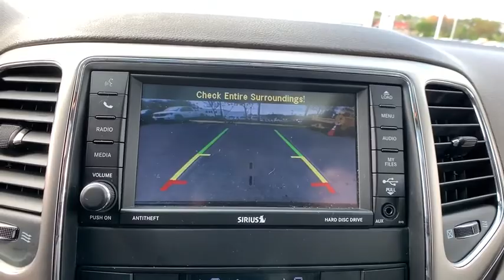2012 Jeep Grand_Cherokee Woodbridge, Springfield, Manassas, Fredericksburg, Fairfax, VA 0JB8814A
Used 2012 Jeep Grand_Cherokee available in Woodbridge, Virginia at Lustine Chrysler Dodge Jeep Ram. Servicing the Springfield, Manassas, Fredericksburg, and Fairfax, VA area.
2012 Jeep Grand_Cherokee 4WD 4dr Laredo - Stock#: 0JB8814A - VIN#: 1C4RJFAG3CC267848

BEAUTIFUL DEEP CHERRY RED GRAND CHEROKEE! GOOD MILES FOR A 2012! CLEAN CARFAX! STUNNING SADDLE INTERIOR! brbrSTOP IN TODAY AND DONT MISS OUT ON THIS GREAT DEAL! brbrCall our PROFESSIONAL SALES TEAM @ 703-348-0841brbrRecent Arrival! CLEAN CARFAX BACKUP CAMERA SUNROOF / MOONROOF LEATHER INTERIOR HEATED SEATS LOADED WITH SAFTEY FEATURES!! REMOTE STARTER IPOD ADAPTER 4WD 3.09 Axle Ratio 4-Wheel Disc Brakes 6 Speakers ABS brakes Air Conditioning Alloy wheels AM/FM radio Anti-whiplash front head restraints Audio Jack Input for Mobile Devices Bodyside moldings Brake assist Bumpers: body-color CD player Cloth Low-Back Bucket Seats Compass Delay-off headlights Driver door bin Driver vanity mirror Dual front impact airbags Dual front side impact airbags Electronic Stability Control Four wheel independent suspension Front anti-roll bar Front Bucket Seats Front Center Armrest w/Storage Front dual zone A/C Front fog lights Front reading lights Fully automatic headlights Heated door mirrors Illuminated entry Low tire pressure warning Normal Duty Suspension Occupant sensing airbag Outside temperature display Overhead airbag Overhead console Panic alarm Passenger door bin Passenger vanity mirror Power door mirrors Power steering Power windows Radio data system Radio: Media Center 130 CD/MP3 Rear anti-roll bar Rear reading lights Rear seat center armrest Rear window defroster Rear window wiper Remote keyless entry Roof rack: rails only Speed control Speed-Sensitive Wipers Split folding rear seat Spoiler Steering wheel mounted audio controls Tachometer Telescoping steering wheel Tilt steering wheel Traction control Trip computer Variably intermittent wipers.br2012 Jeep Grand Cherokee LaredobrbrbrCall our PROFESSIONAL SALES TEAM @ for MORE INFORMATION and ADDITIONAL DISCOUNTS!!! Lustine Chrysler Dodge Jeep & RAM equals a FANTASTIC BUYING EXPERIENCE!!!brPrices exclude Tax Tags Freight and Processing fee of 799.00. Available backup camera available blue tooth available third row seats available aluminum alloy wheels available adaptive cruise control available sunroof available heated seats available remote start available leather available navigation.